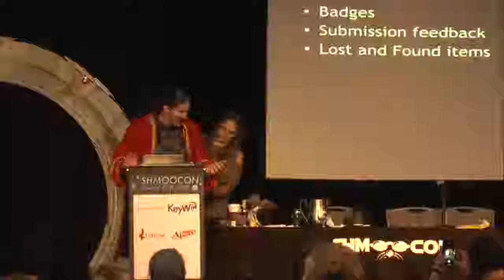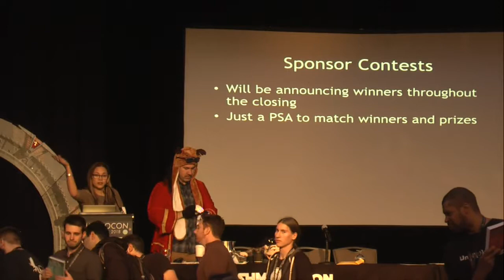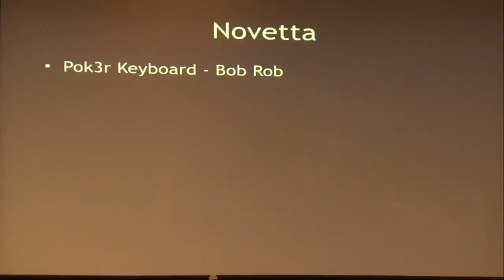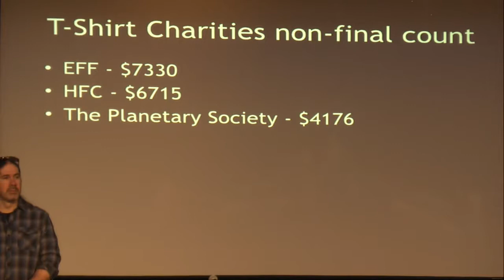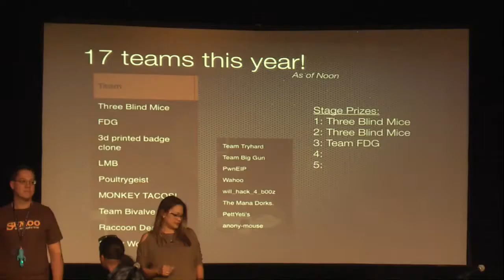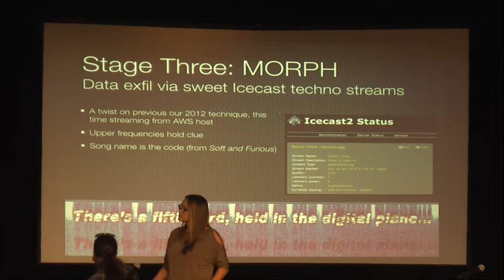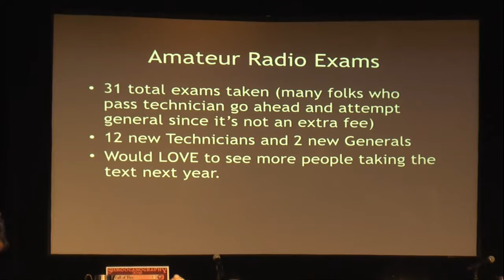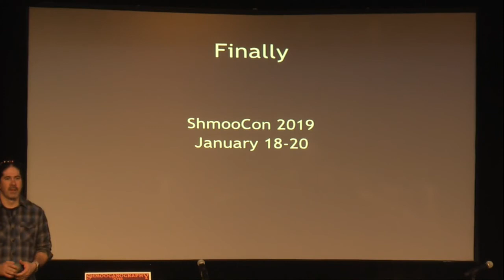Closing Remarks - The Shmoo Group